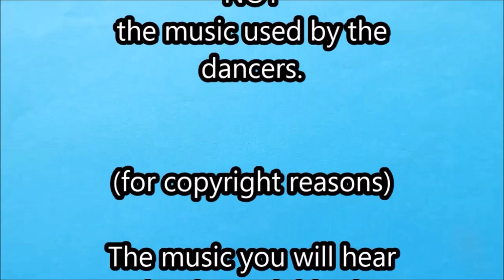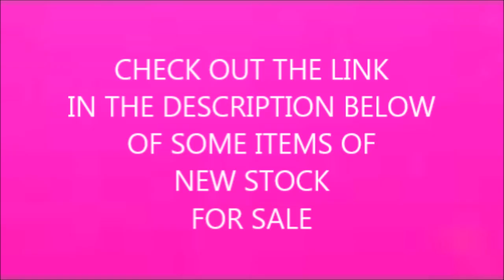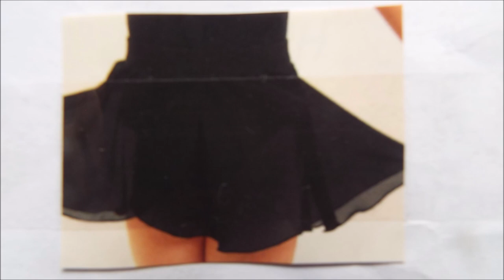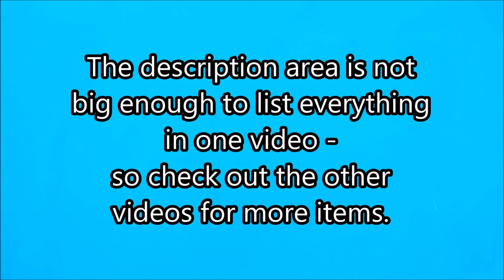Baton Twirling - Beginners Dance Choreography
Sale of Batons, Ballet Dance Skirts/Crossovers/Ballet Tights/Leg Warmers/Socks/Headbands/Cheer Pom Poms/Batons/Dance Ribbons (Part 5 of sale items):

Dance and Show Costumes – End of Stock Sale of

Jazz Shoes for Sale in End of Stock Sale of Dance Shoes, Dancewear and Costumes (Part Three):

Leotards, Dance Shorts. Hot Pants. Jazz Pants, Tap/Dance Trousers for sale.  End of Stock Sale: (Part Four):